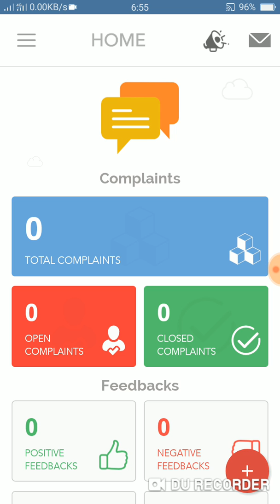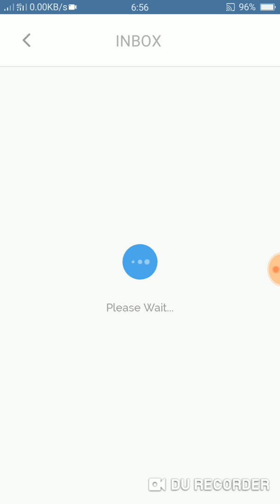How to Track Tiger Corona Force Application Status | How to Apply Tiger force on Pakistan Citizen Po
How to Track Tiger Corona Force Application Status || How to Apply for Tiger force on Pakistan Citizen Portal